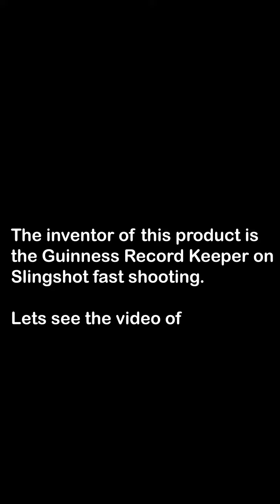Pheasant head target designed by Guinness record keeper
The slingshot fast shooting Guinness record keeper invented this pheasant head target for practicing hunting pheasant.
You will see how lifelike it is. Also you will see how the product inventor break the Guinness record. He achieved 27 can hits in 1 minutes at a distance of 10 meters.